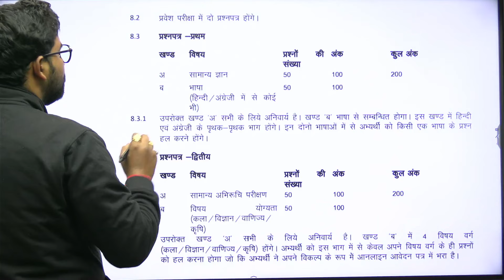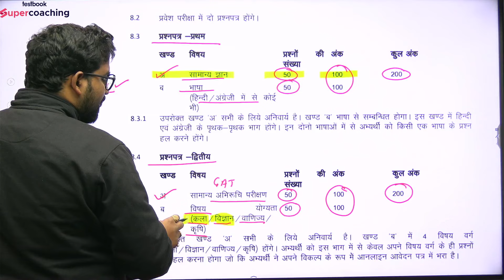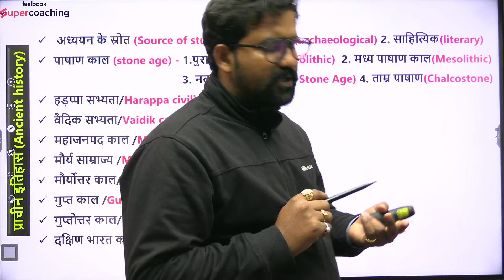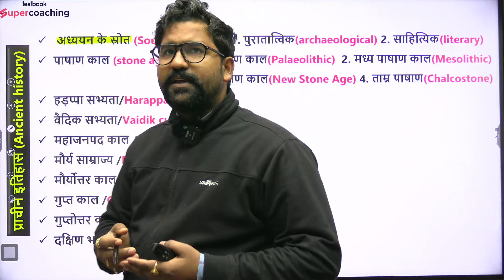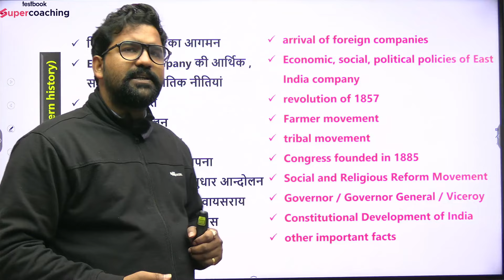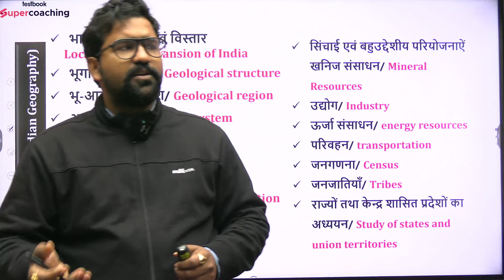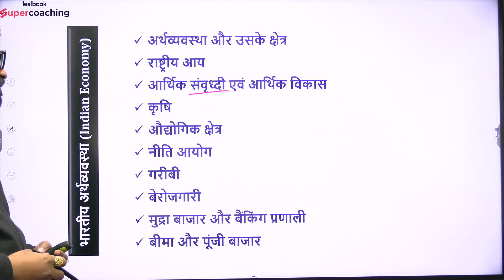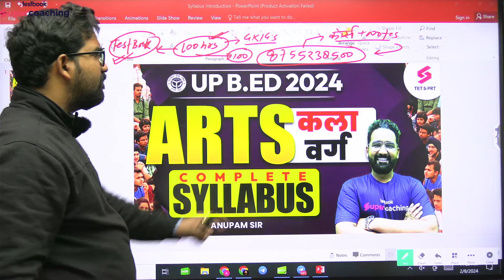UP B.ED 2024 | क्या रहेगा ART SYLLABUS FOR UP B.ED 2024 Exam? UP B.ED Syllabus 2024 | Anupam sir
In this video check out the complete syllabus for UP B.ED 2024 Exam by Anupam sir. Check out the most important topic & chapters for UP B.ED 2024 Exam.